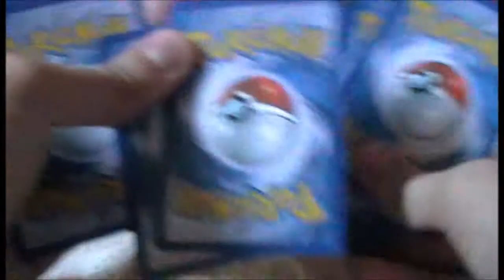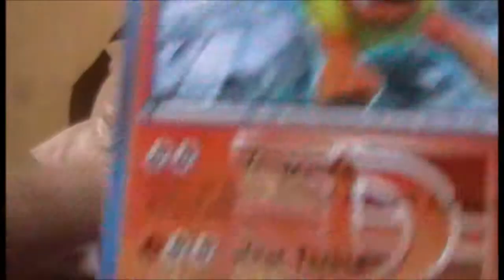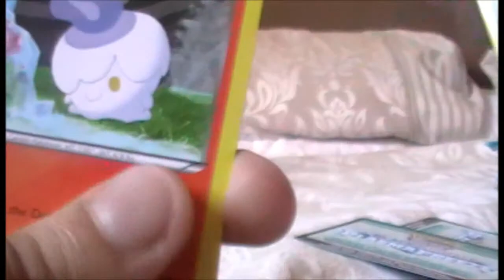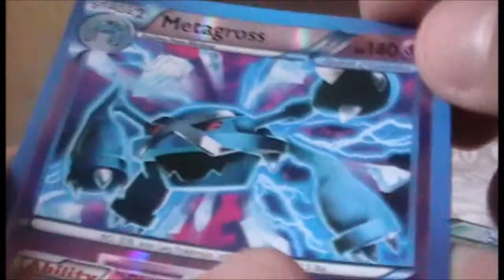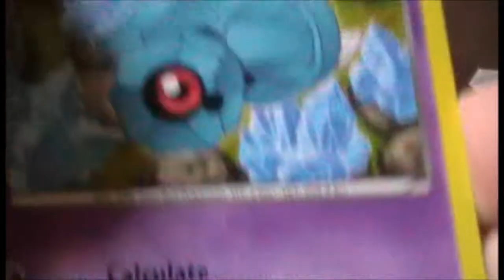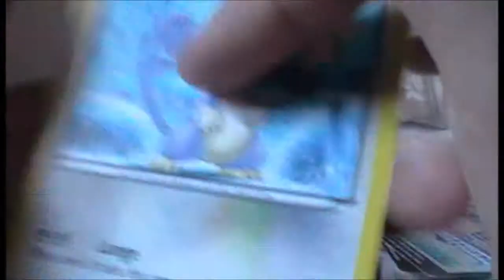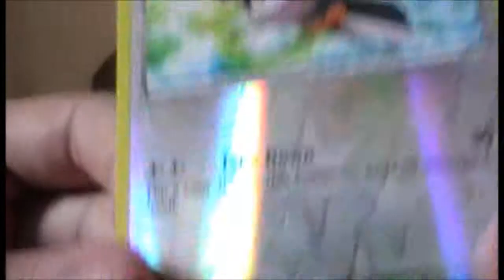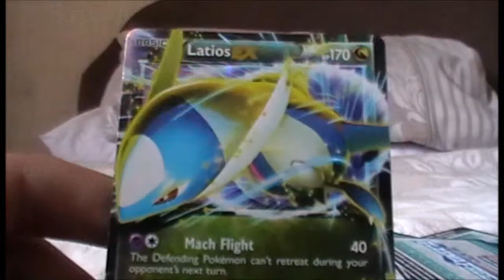PokeOpenings: Opening 4 Plasma Freeze Booster Packs (Awesome pull)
So, my nephew bought four Plasma Freeze booster packs, normally that wouldn't warrant a video but he got something pretty damn awesome in it, enjoy :)